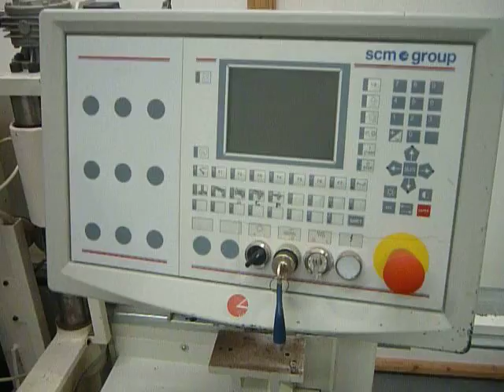SCM OLIMPIC MODEL S2000A EDGEBANDER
HEAVY DUTY HOT MELT EDGEBANDER

YEAR 2006. CE CONFORMITY

EDGINGS- MIN 0.4MM

EDGINGS- MAX 15MM

TRACK SPEED- 12-18 M/MIN

MAX PANEL THICKNESS- 60MM

MIN DISTANCE BETWEEN PANELS- 600MM

END SAWS TILTING ADJUSTED AT CONTROL

PRE-MELTING DEVICE

PLC

END SAWS

TOP & BOTTOM TILTABLE TRIMMERS

BUFFERS

SOUND SAFETY HOOD

CHECKED & TESTED